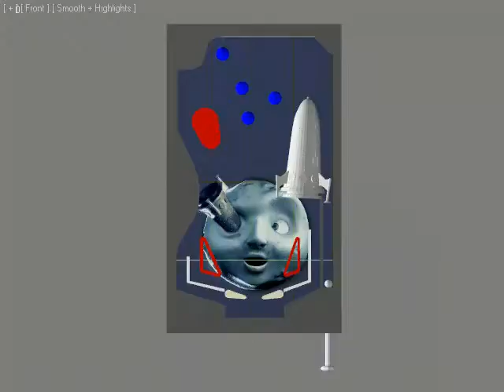Follow Through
Exercicio de Follow Through do curso de Marionette da Melies Online